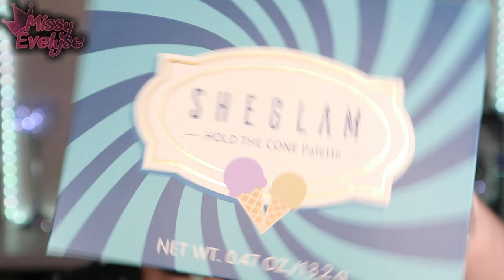Full Face SHEGLAM - BIG colis PR | DU crashtest et des favoris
Je remercie Sheglam pour ce MONSTRUEUX colis PR qu'ils m'ont envoyé.
C'est avec une énorme fierté que je vous filme ce Full Face 😄
Tout ça ne serait pas possible sans vous, donc COEUR SUR VOUS les gens 🥰

📍Vidéos informatives:

🎵 Intro: Sarah Jansen - Love Trip House
🎵 Closeup : Chris Later & Dany Yeager - Theres nobody else
🎵 Vlog: Limujii - Creamy
° Lien affilés